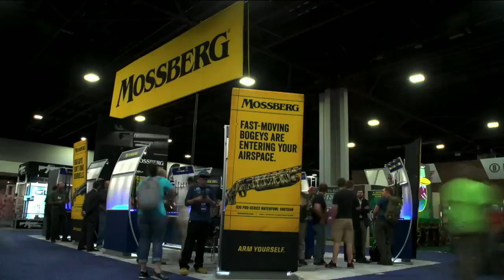Hot Mic - Our Freedoms Under Attack By Leftists - 08/17/17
On this episode of Hot Mic, Bill discusses Piers Morgan's tweet advocating for an "amendment to the amendments" in order to stop hate speech from leading up to things like Charlottesville. Jan Morgan, a second amendment advocate, joins Bill to discuss why Piers is wrong and how the 1st and 2nd Amendments are sacrosanct and necessary for freedom and liberty.